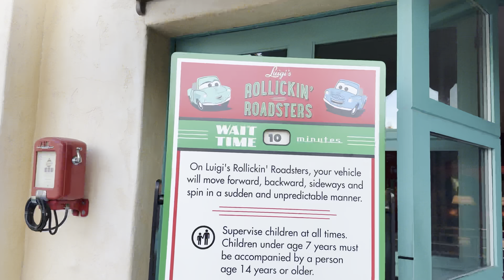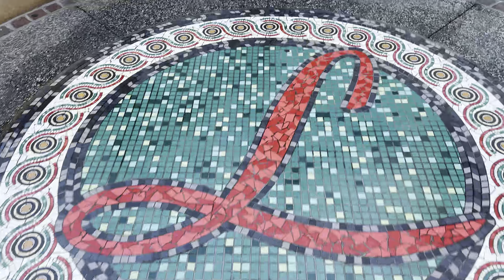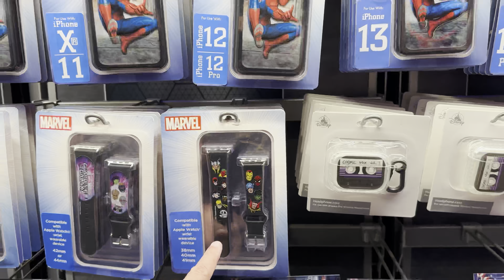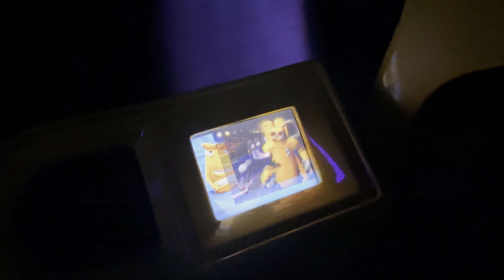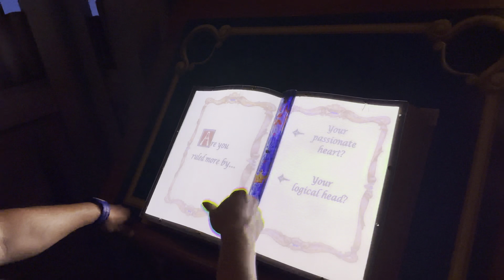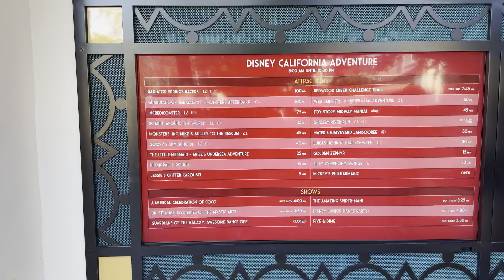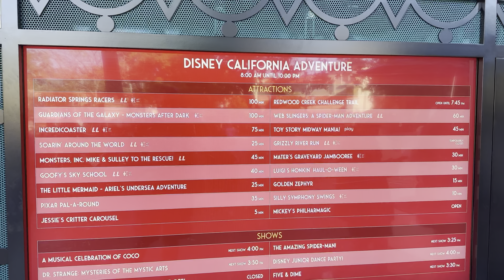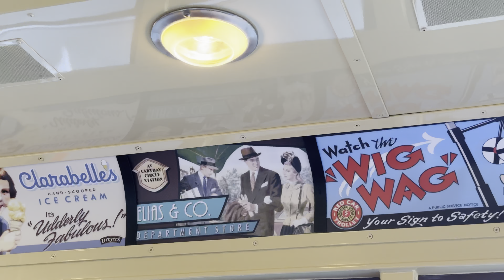California Adventure, October 2022